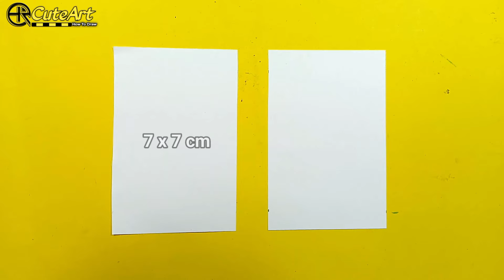CatNap SMILING CRITTERS Poppy Playtime ART & CRAFT CREAZIEST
Smiling Critters Poppy Playtime CATNAP
TUTORIAL Easy Art and Paper Crafts Ideas Step by Step
Drawing Smiling Critters Poppy Playtime

Let's Draw.